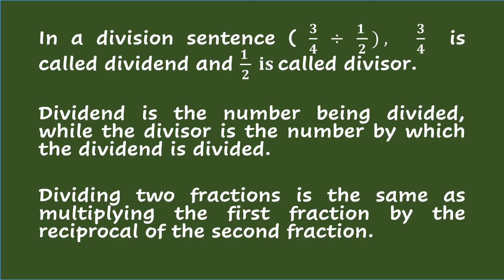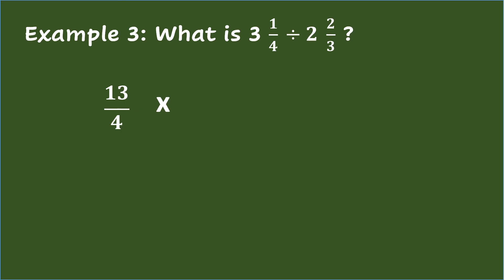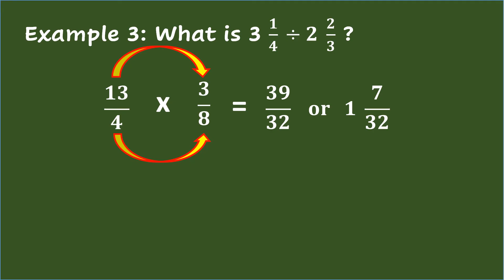Dividing Simple and Mixed Fractions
In this lesson you will learn how to divide simple fractions, whole with fractions, and mixed fractions using the reciprocals of divisor.